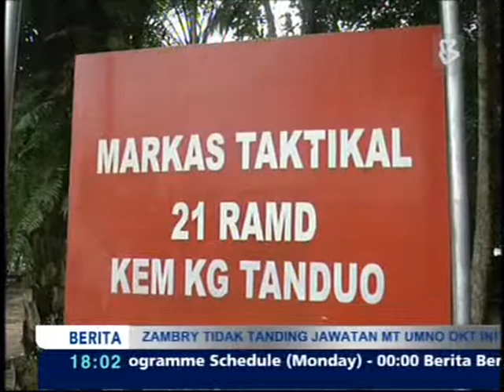12-08-2013-Army Chief Slams Filipino Report